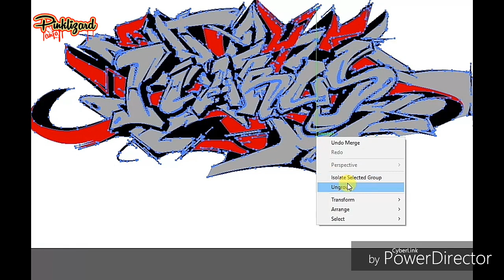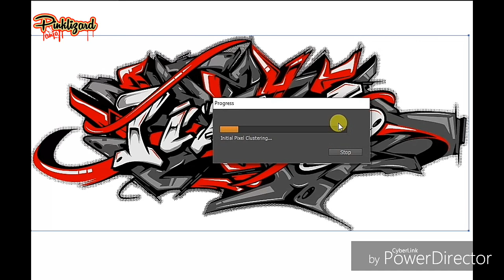graffiti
icarus clothing